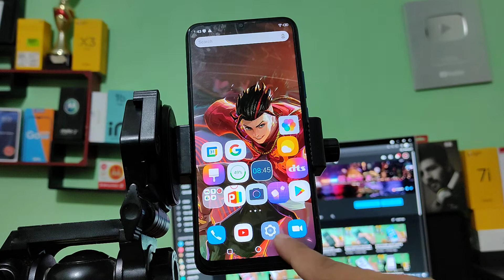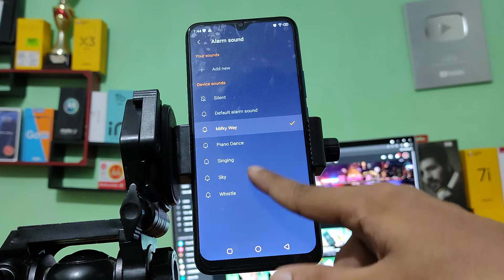How to change alarm Ringtone infinix hot 10 play, mobile alarm sound change kaise kare